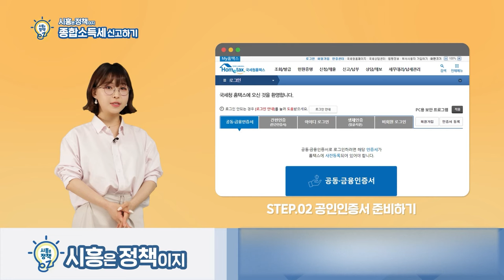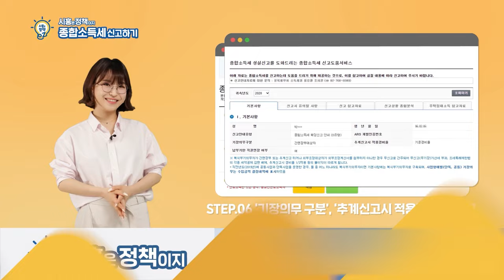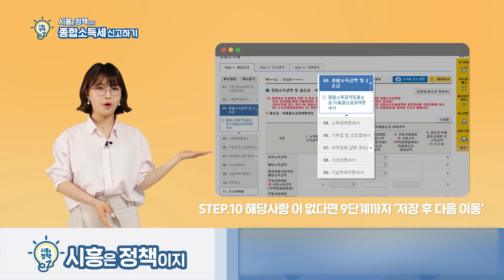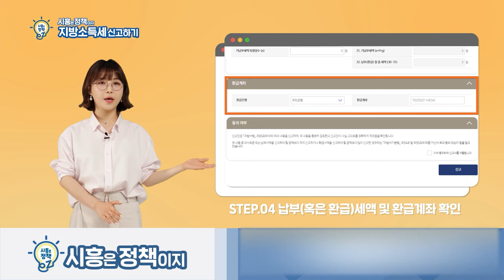[시흥은 정책ez] 💰5월의 보너스💸 홈택스 종합소득세 신고방법 총정리!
홈택스 종합소득세 신고가 어렵다구요?
이 영상 하나면 종합소득세 신고?  개꿀!!💰💰

5분이면 소득세 신고 끝낼 수 있다구요!!

하나하나 차근차근 따라해봅시다!!
레츠꼬우 🎶